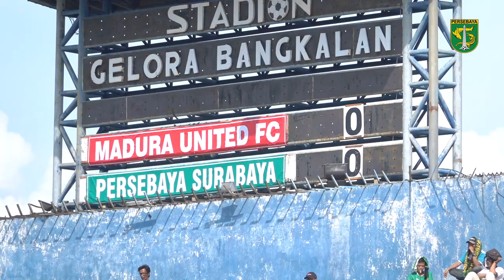Match Highlights | Madura United FC vs Persebaya 2-4 | Goal Perdana Makan Konate !